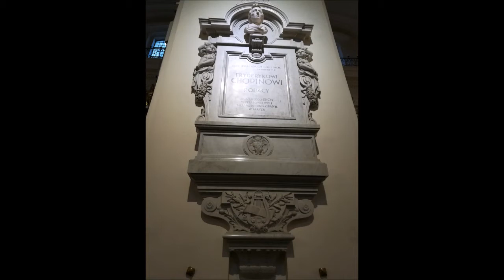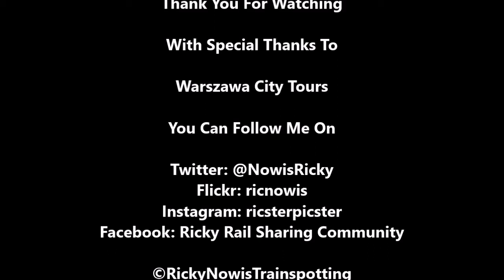Warszawa City Tour - 28/01/2018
Here is the sights of Warszawa city 2018.

Flickr: ricnowis
Facebook: Ricky Rail Sharing Community